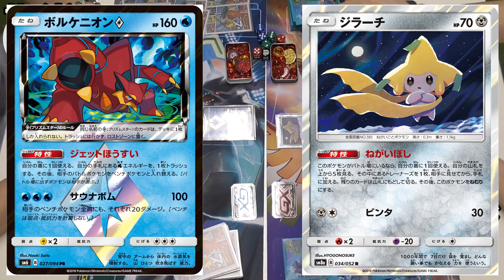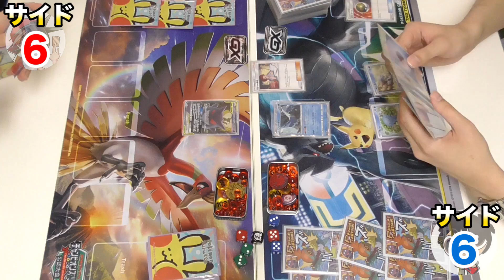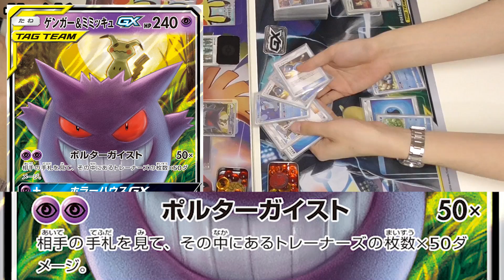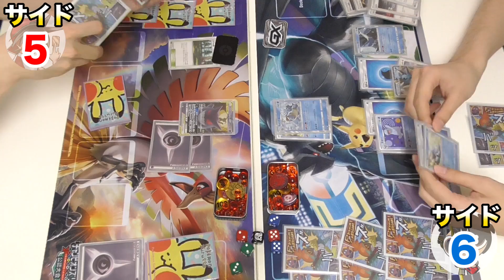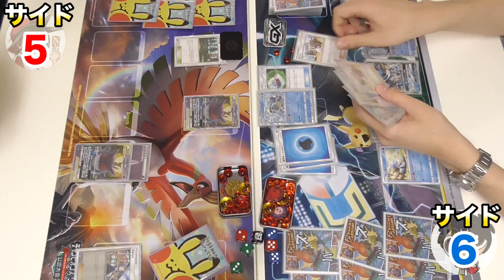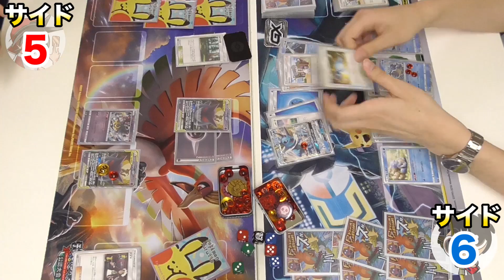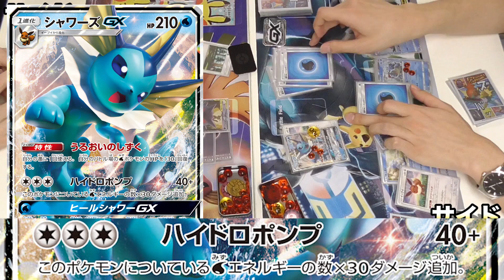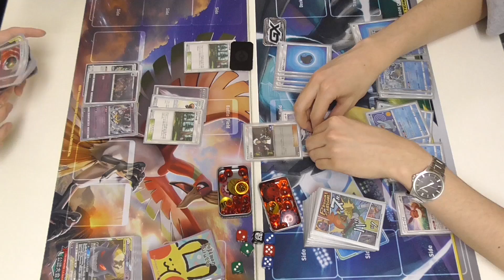【ポケカ】爆流再来！バニビン特製ウォーターVSピカゼクだんのうら【対戦動画】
バニビン界の陽キャことバニビンさんと対戦。